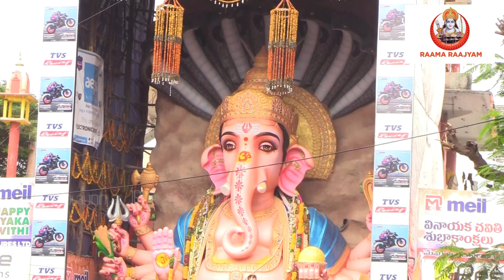ఖైరతాబాద్ గణనాధుని సన్నిధిలో ఒకే రోజు లక్ష మందికి అన్నదానం || Khairatabad Ganesh| RAAMARAJYAM